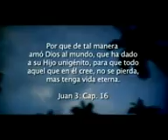gg.3gp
el Father,  juicio final  regueton